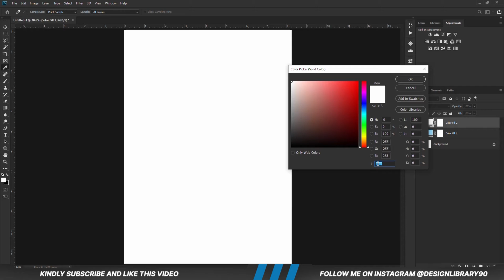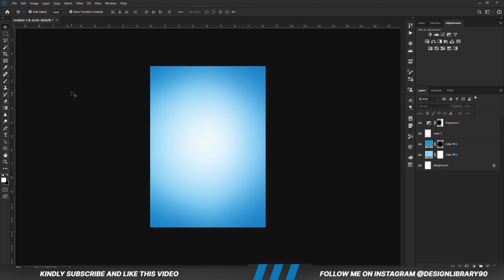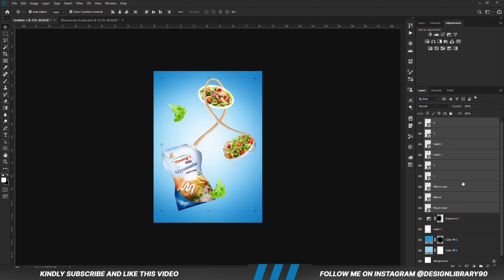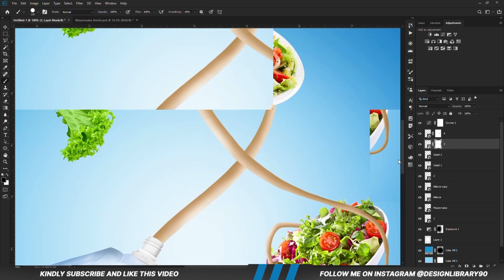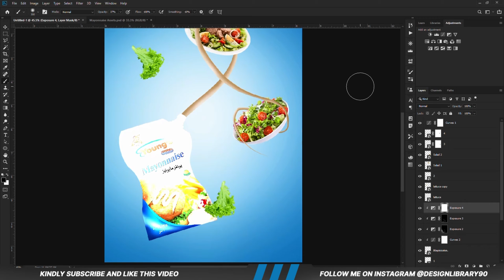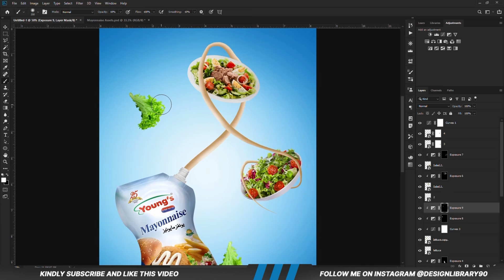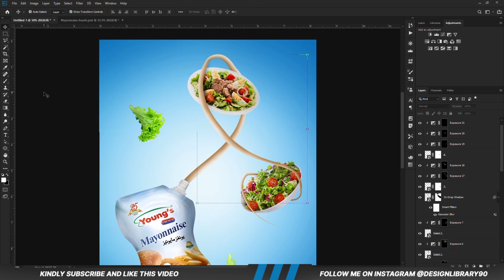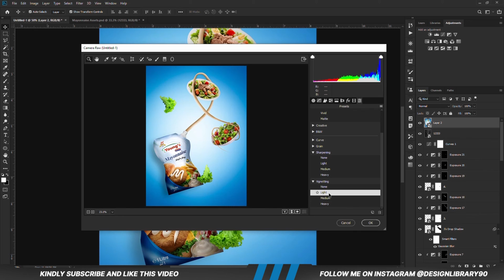Creative Ads Poster Design | Mayonnaise | Photoshop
In today's photoshop tutorial, I'll be providing you with a comprehensive
walkthrough, taking you through each and every step of the process
to help you create this exceptional poster design using Adobe Photoshop.

👨 About Me 👨
My name's Havor Bright,  and as you already know am a freelance graphics designer  and on this  channel I will show you how to design amazing posters.

Stay Blessed